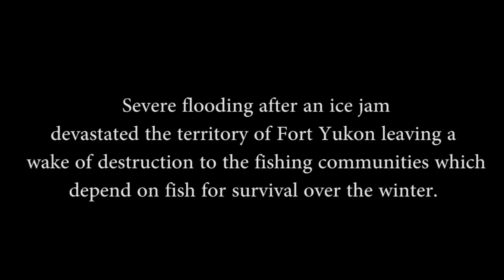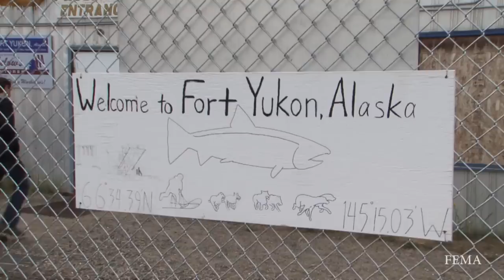Salmon Wheels h264